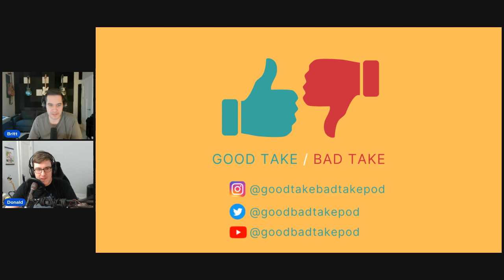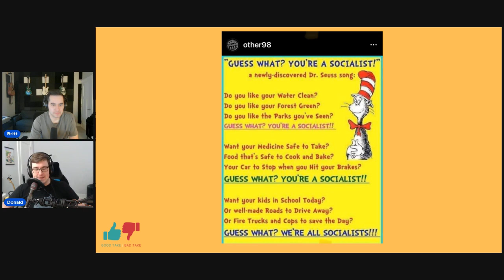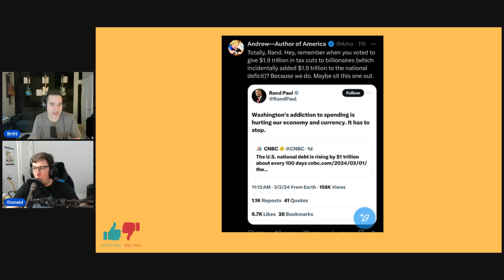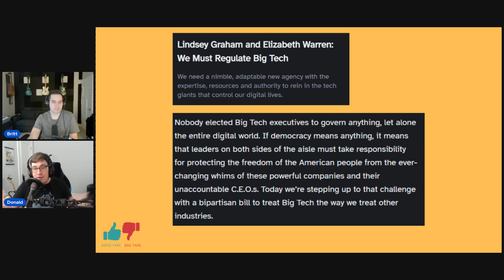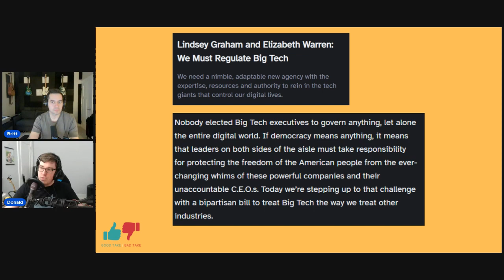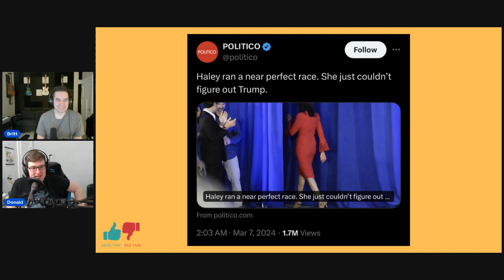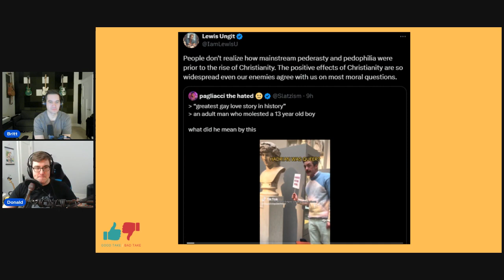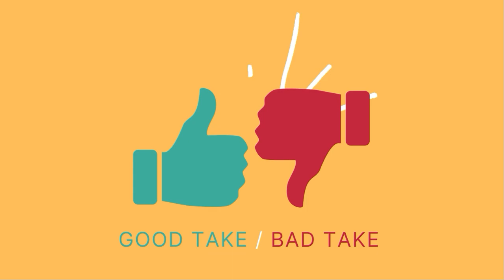Ep. 199: Are you a socialist if you want good things?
Are you a socialist if you want good things?
Should we regulate big tech?
And did Nikki Haley run a perfect race?
We’ll discuss these questions and more on today’s episode of Good Take Bad Take